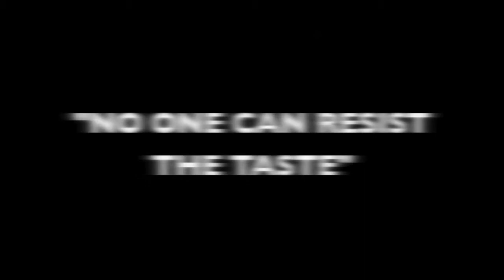ALLYCIA "CHEETOS" COMMERCIAL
GENAS ENTERTAINMENT

(EDITED & DIRECTED)   MOTTSEAN
CONTACT THE ABOVE
BOOKING FOR THEM 3KBOYZ